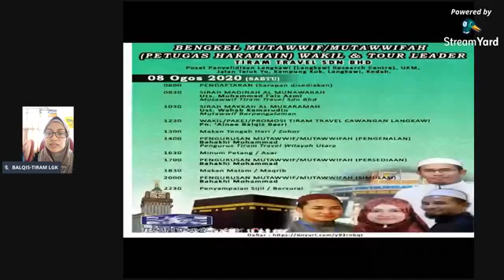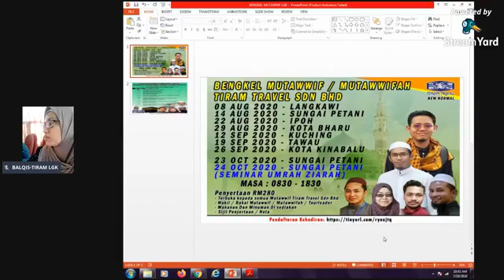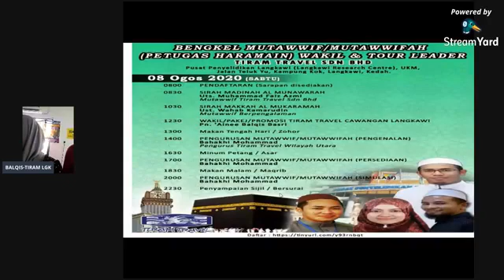BENGKEL MUTAWWIF DI LANGKAWI 8 OGOS 2020